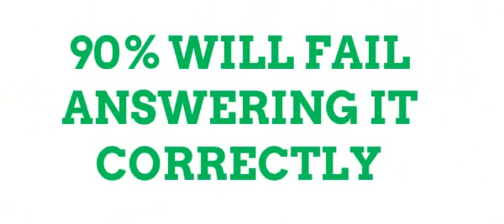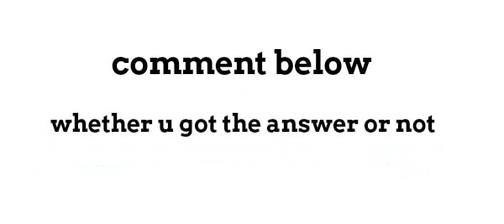can you solve this viral math puzzle ?? || 90% fails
Try to solve this viral math puzzle . .

do comment whether you got the answer or not